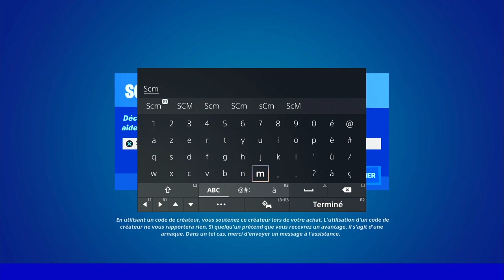COMMENT DÉBLOQUER LA PIOCHE MARTEAU SECRET GRATUIT FORTNITE, DÉFI QUÊTE OPÉRATION SECRÈTE FORTNITE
▬▬▬▬▬▬▬ • BIENVENUE 😍 • ▬▬▬▬▬▬▬

▬▬▬▬▬▬▬ • PARTENAIRES 💪 • ▬▬▬▬▬▬▬

👉StealthGamer:
"SOISCOOLMEC"
"STRIKESOISCOOL"

TikTok "SoisCoolMecYTB"
👻Snapchat "soiscoolmec"

.▬▬▬▬▬▬▬ • TOP DON 💰 • ▬▬▬▬▬▬▬

▬▬▬▬▬▬▬ • MUSIQUE OUTRO 🎵 • ▬▬▬▬▬▬▬